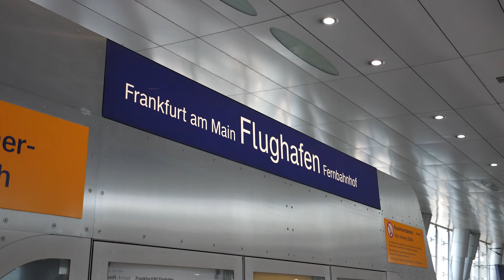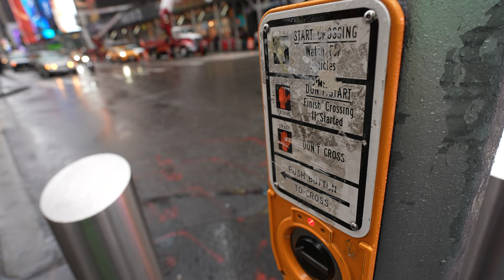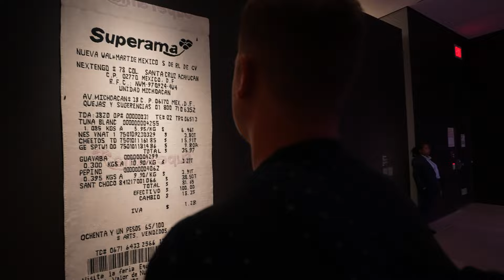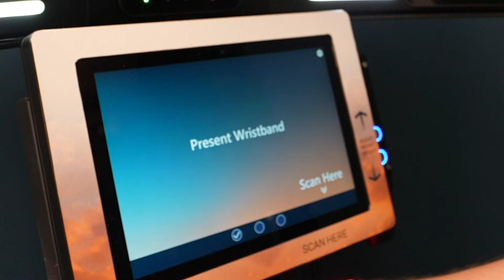Seltsame Dinge passieren in New York City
Ich bin nach New York City geflogen, habe für euch Influencer-Hausen namens "The Summit" und das MoMa besucht und außerdem gibt es eine krasse Aussicht auf die Metropole in den USA. Viel Spaß mit dem neuen Reise-VLOG. Ich würde mich über ein Däumchen nach oben freuen und auf eure Kommentare unter dem Video.

Falls ihr euch noch mehr solcher Videos wünscht, lasst es mich gerne wissen. Ansonsten schaut gerne hier vorbei